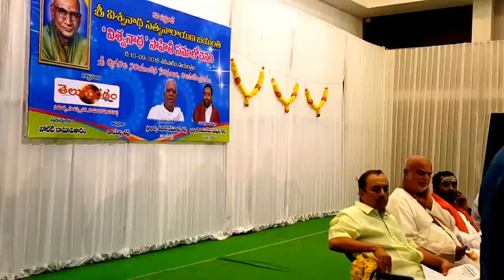viswanatha satyanarayana jayanthi East news tv's live broadcast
viswanatha sahitya samalochanam